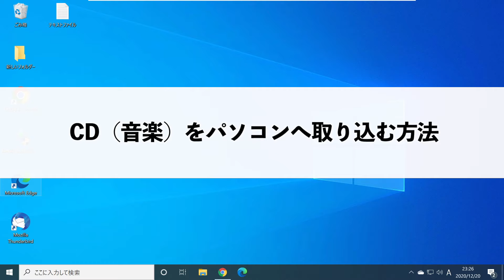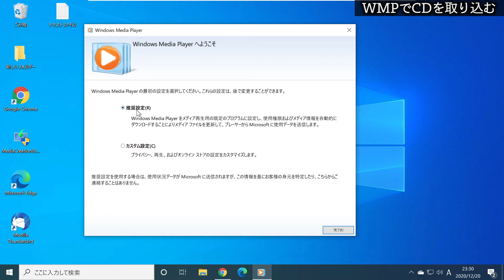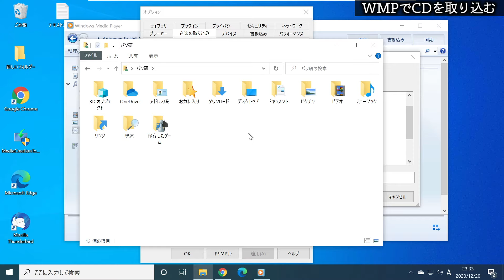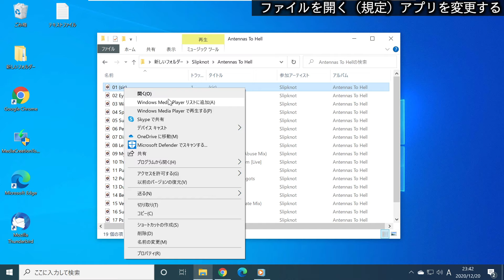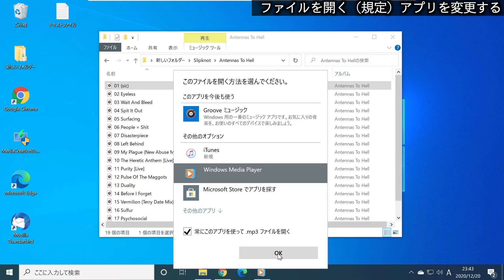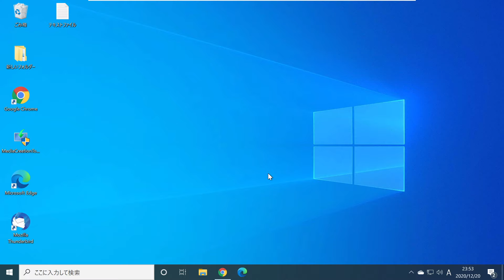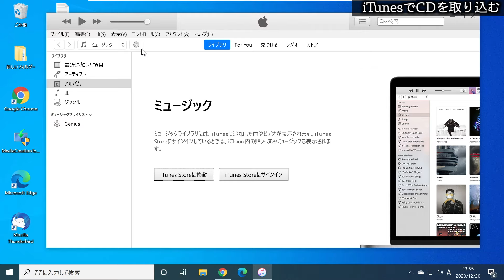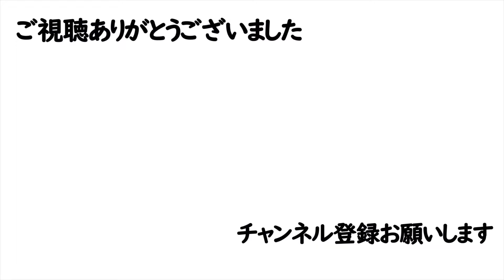【Windows 10】パソコンへCD(音楽)を取り込む方法（WindowsMediaPlayerとiTunesそれぞれ解説）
CDを取り込む時の形式や音質（ビットレート）設定、取り込んだデータの保存先の変更方法についても解説